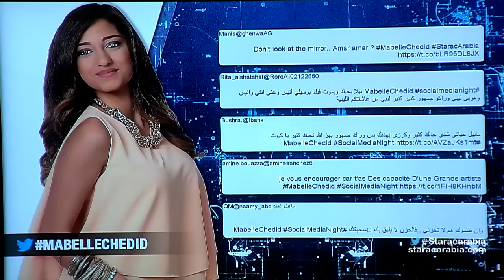مابيل شديد من لبنان في جلسة السوشيال ميديا نايت - ستار اكاديمي 11- 13/12/2015